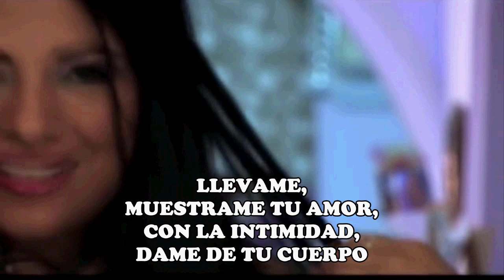HAZME TU DUEÑO LUIS A POSADA KARAOKE DEMO 2023 216 EXCLUSIVO DEL SON